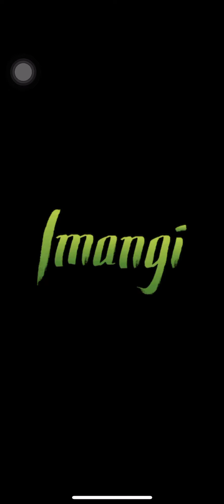Temple Run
Temple Run Gameplay